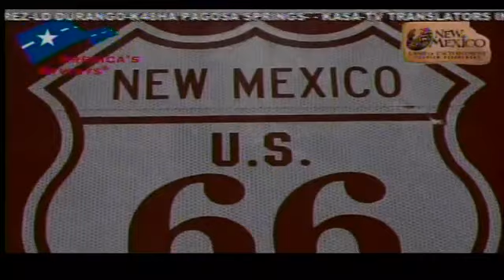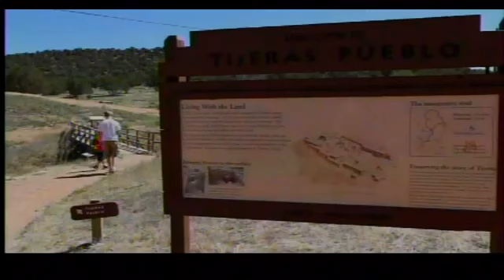Scenic Byway: Salt Missions Trail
Check out the beautiful scenic byway of the Salt Missions Trail where the soul of the Southwest meets the heart of the Turquoise Trail.